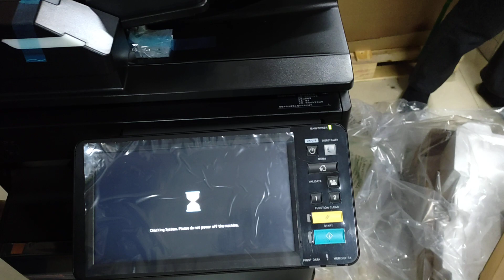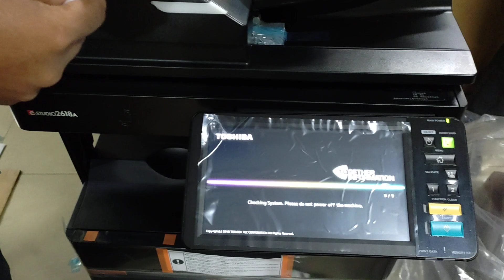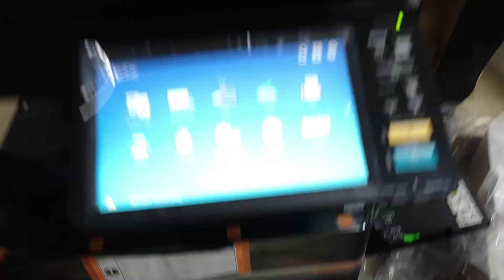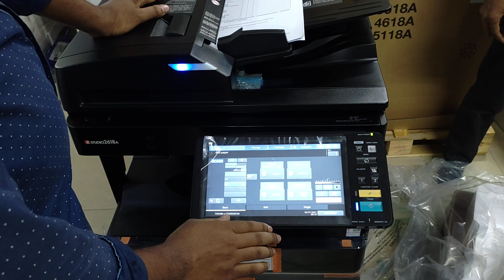RADF automatic document feeder 3018a wholesale office in Motijheel 008801757550875